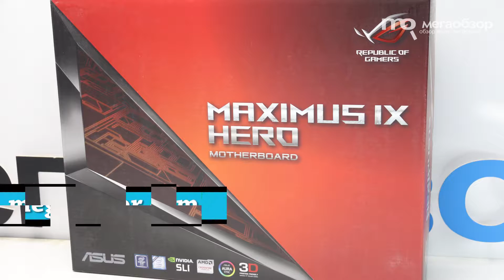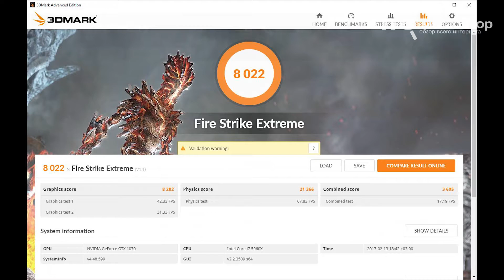ASUS ROG MAXIMUS IX HERO обзор платы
ASUS ROG MAXIMUS IX HERO плата с хорошим набором функциональных возможностей, выверенным дизайном, качественной аппаратной начинкой и правильным набором портов и разъемов. Как и ранее, она может похвастаться интуитивным и детальным BIOS, дополнительным софтом, отличными результатами разгона процессора (взяли стабильную частоту 4.9 ГГц для Intel Core i7 7700K на воздухе) и памяти. Из обновлений относительно прошлого поколения отметим, настраиваемую подсветку, коннекторы под RGB-ленты, дизайн радиаторов, дополнительный M.2, усиление PCI-разъемов, USB 3.1 колодка под будущие корпуса.